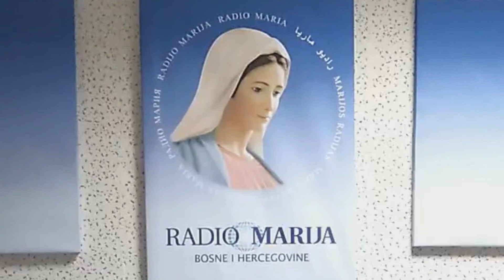Krunica Dijeteta Isusa - mole sestre Ljiljana i Rita, SMI - studio RM Sarajevo, 02. 12. 2021